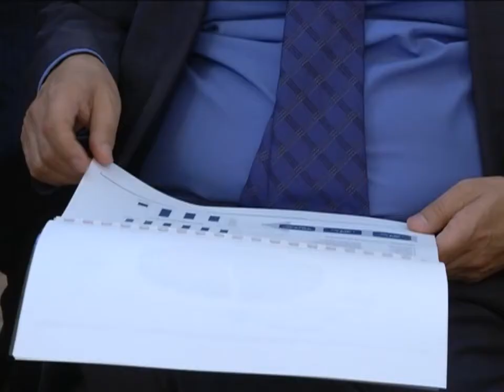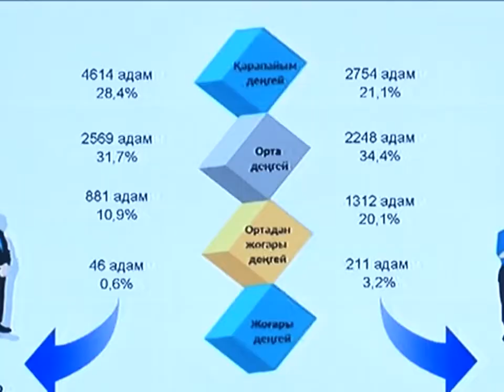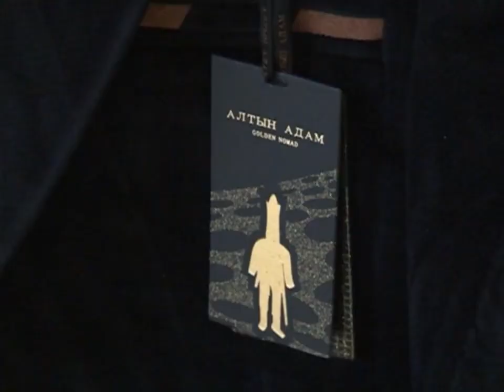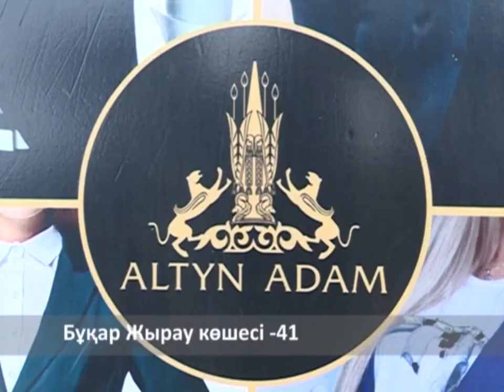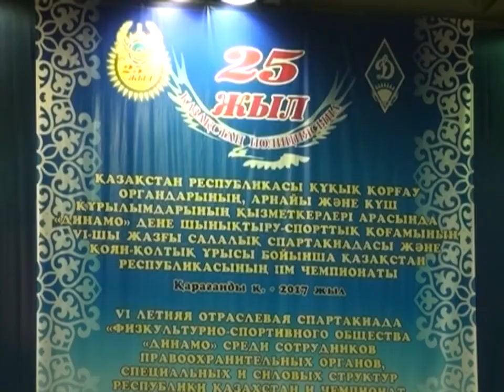19/10/2017 - Бірінші Қарағанды телеарнасының жаңалықтары